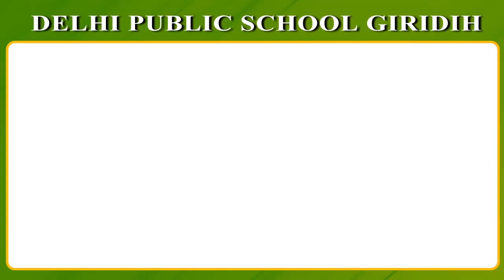झारखण्ड के लिए केंद्र ने इस बजट में कुछ नहीं दिया- JMM